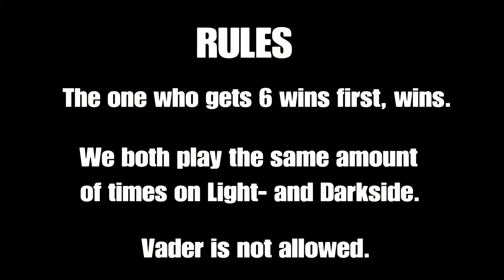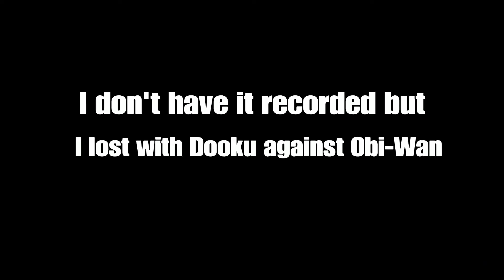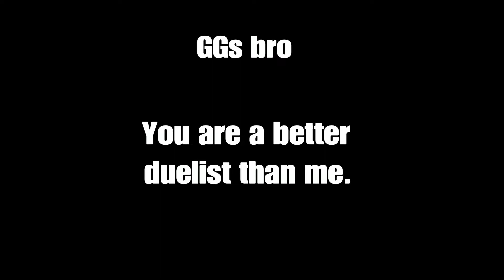Competitive Lightsaber Duels With Grandmaster Yoda | PART 2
Hello there. I`m just a simple man trying to make my way in the universe. You are exactly the kind of men I need in the 5o1st. We would be honored, if you would join us. FOR THE REPUBLIC!!!
(I post Battlefront II content)